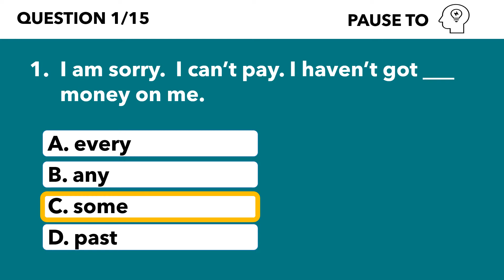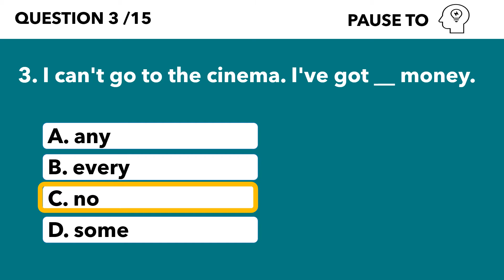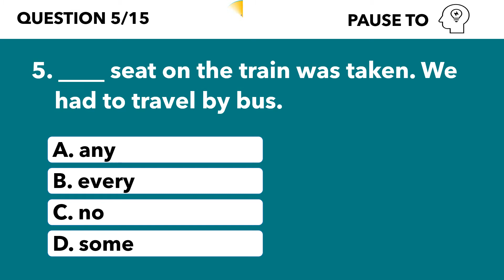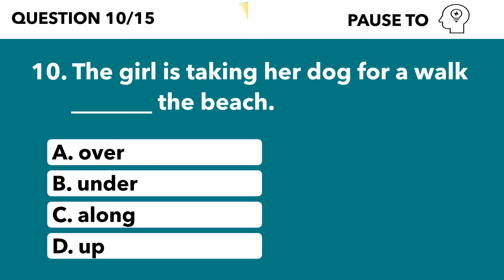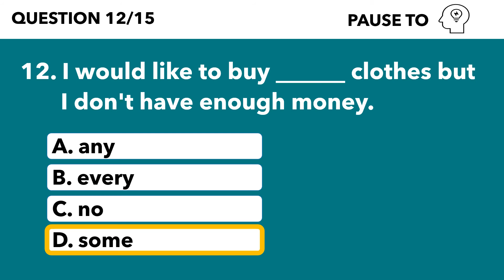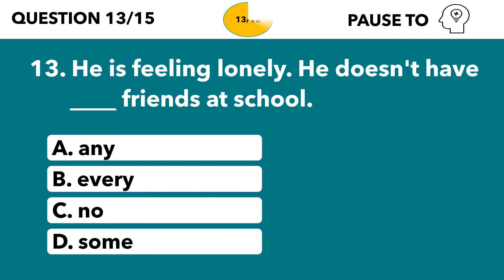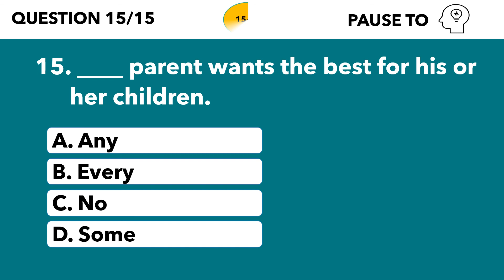SOME, ANY, NO AND EVERY QUIZ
NB:
Question 1. I am sorry. I can't pay. I haven't got ______ money on me.
The correct answer is B- any since the sentence is negative.